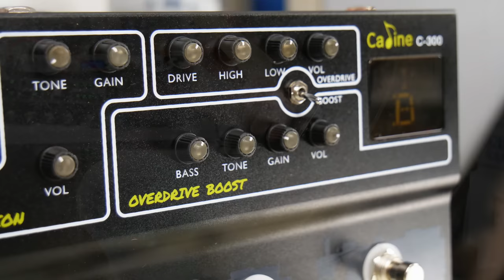Caline C-300 6 in 1 Effects Pedal (Overdrive, Boost, Distortion, Chorus, Delay, Reverb & Tuner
This is a review and demonstration of the Caline C-300 6 in 1 Effects Pedal.

►eBay USA
►Amazon AU
►Amazon UK
►Amazon Canada